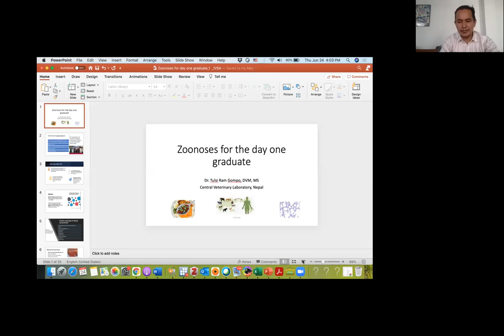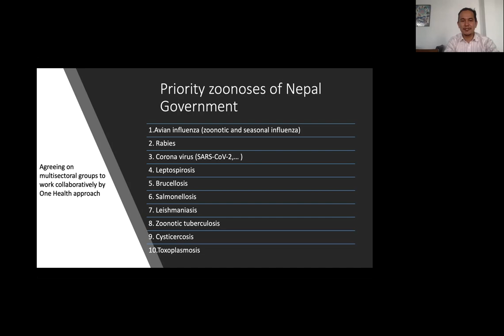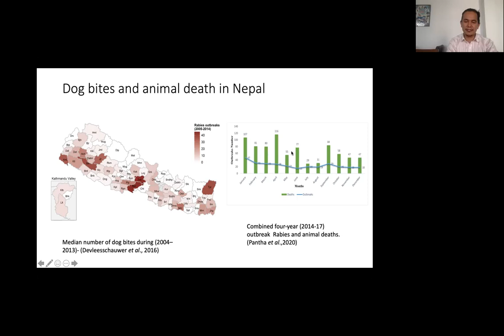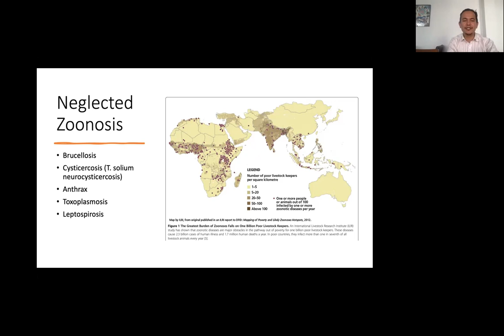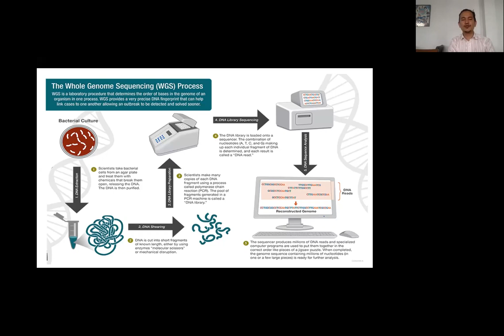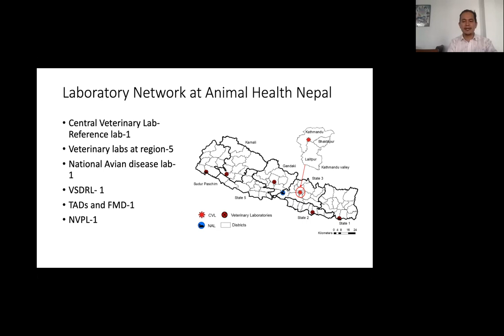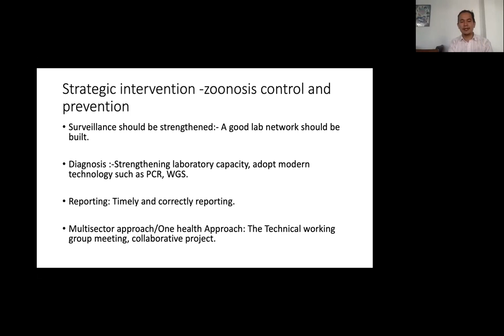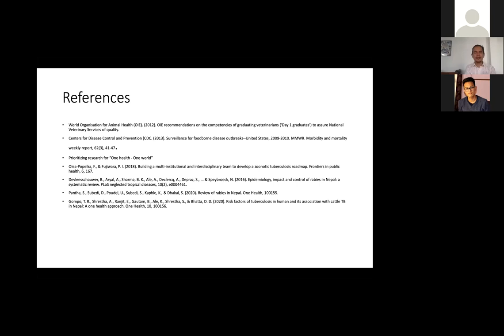Zoonoses for Day 1 Graduates / Webinar Series/ Episode 3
International Veterinary Students' Association Rampur (IVSA Rampur) Agriculture and Forestry University successfully conducted a webinar on the topic 'Zoonoses for Day 1 Graduates'.
We would like to thank Dr. Tulsi Ram Gompo, Veterinary Officer at Central Veterinary Laboratory, Kathmandu and all the participants and helping hands for making this program successful.